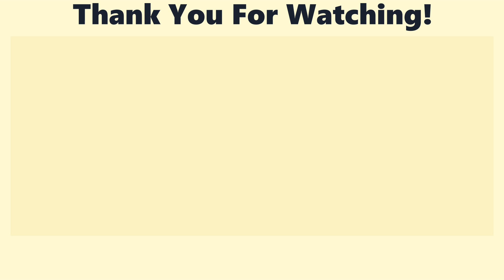Mortal Kombat. Ukulele tutorial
Hello everyone! Today we have the main theme from the famous game. Happy viewing!

0:00​ Preview
0:14 Tutorial